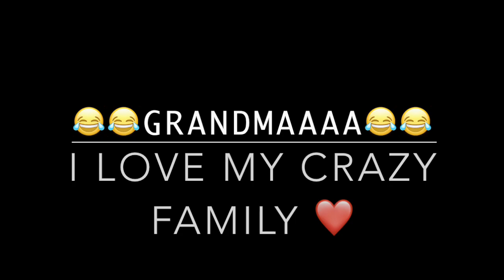Whitney houston tribute by grandma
This video is about Whitney houston tribute by grandma